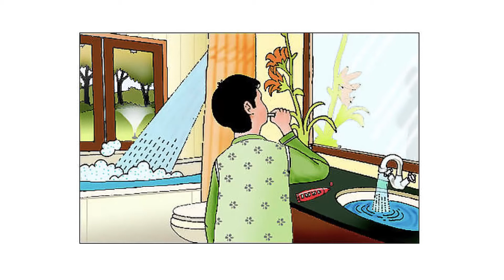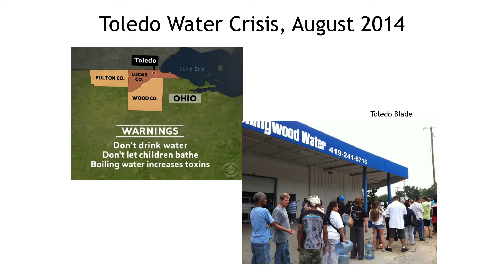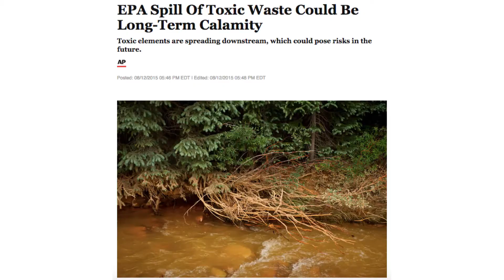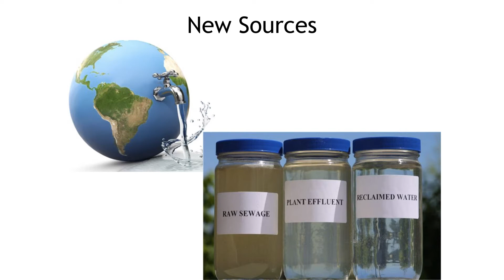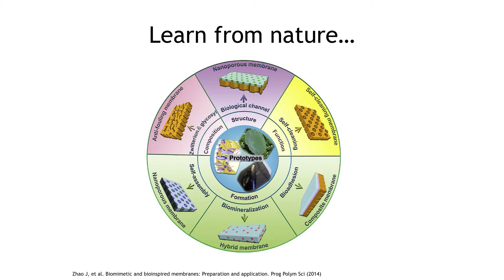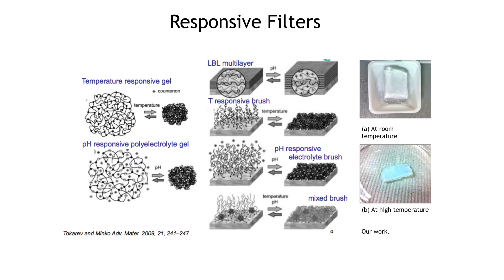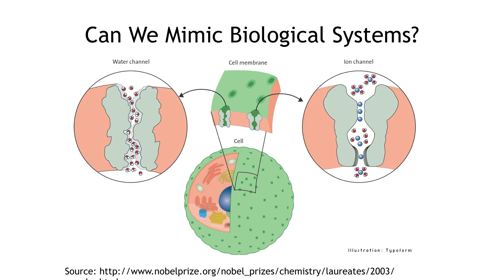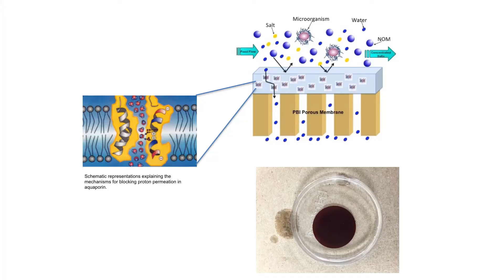Worldwide Water | Isabel Escobar | TEDxToledo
Isabel Escobar talks about worldwide water at a 2015 TEDx event in Toledo.

Professor of Chemical and Materials Engineering at University of Kentucky.